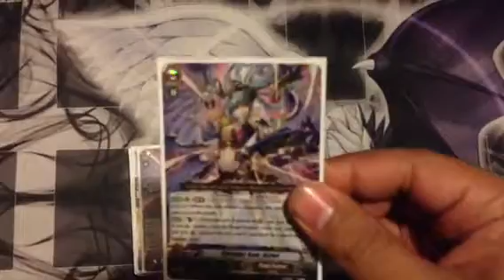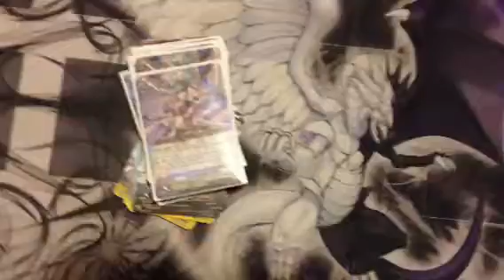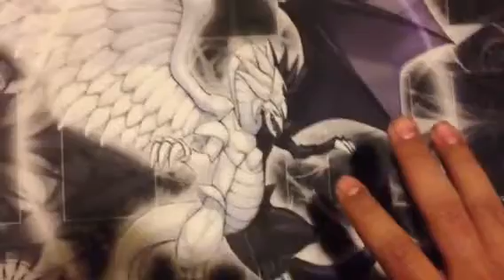IMPORTANT LIKE OMG Dx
A small update fillin you in on the new upcomin content.